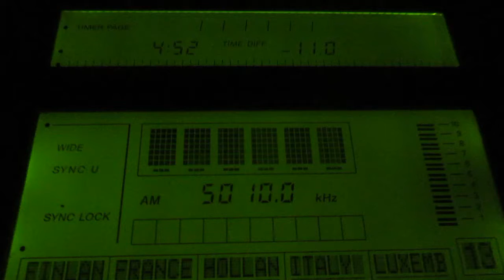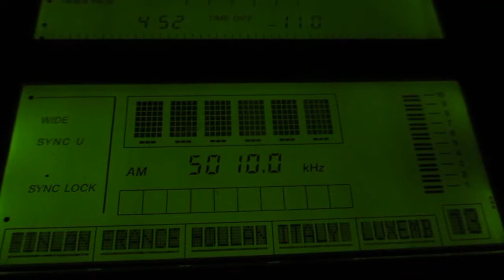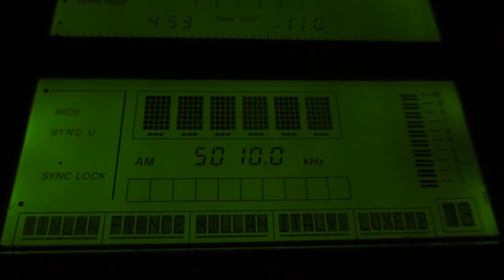All India Radio Thiruvananthapuram on 5010 kHz from 50 kW in Chennai(16 Jan. 2017 15.52 UTC)